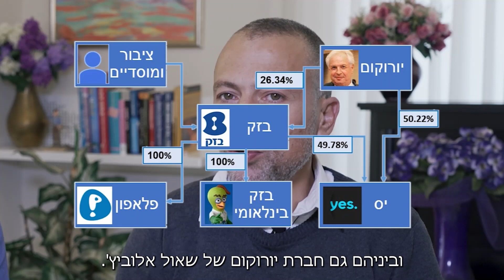סרטון מספר 27 - עסקת בזק יס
מה זו עסקת בזק-יס שכל הזמן מדברים עליה? ולמה כל מה ששמעתם עד היום לא היה נכון?